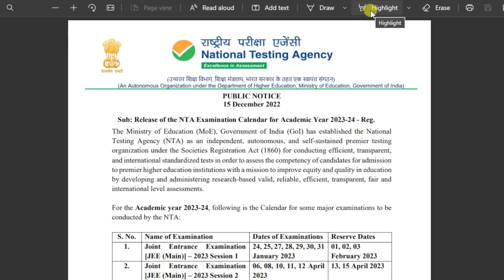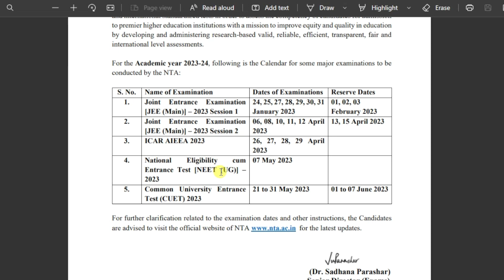NEET JEE EXAM - 2023 DATES ANNOUNCED BY NTA. OFFICIAL INFORMATION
Neet & jee exam dates are announced officially by NTA